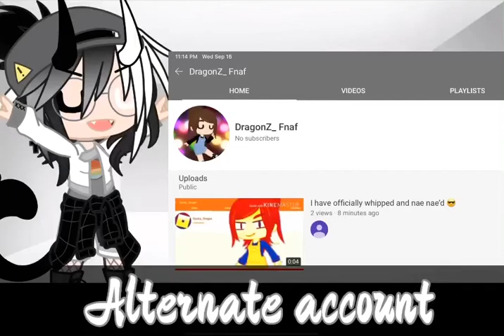I’ve done it everyone 😎